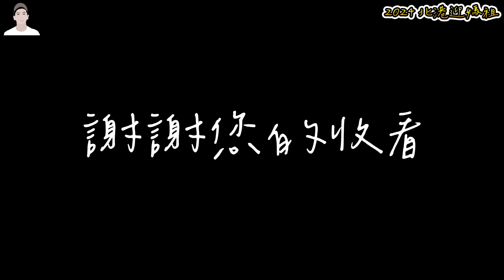2024 北港迎媽祖 進香團陣頭絡繹不絕 讚